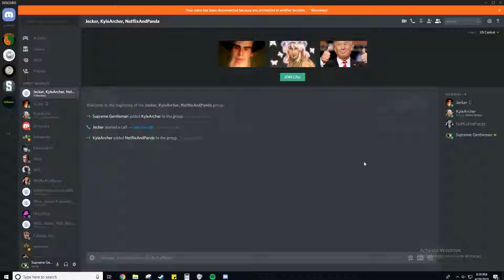Don't Join THIS DISCORD Call At 3AM Challenge (Gone MonkaS!)